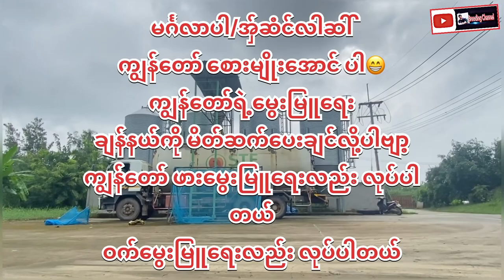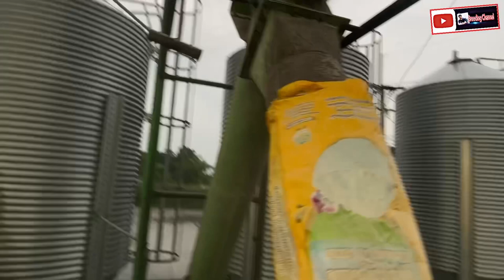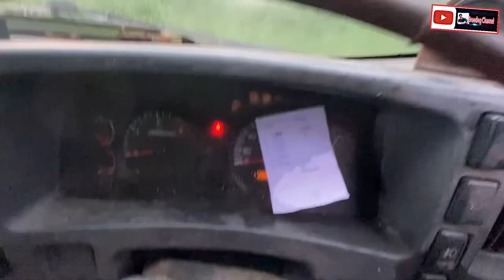ကျွန်တော် Saw Myo Aung ပါ😁 ဝက်မွေးမြူရေး ဖားမွေးမြူရေး အလုပ် လုပ်ပါတယ်☺️